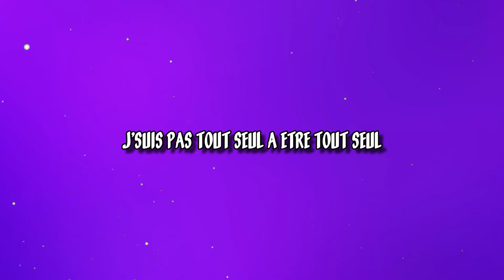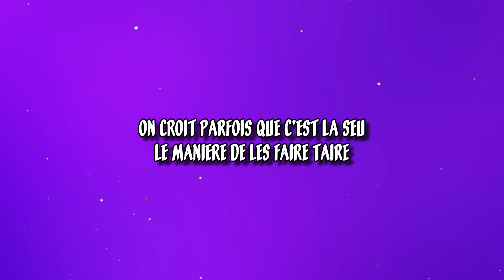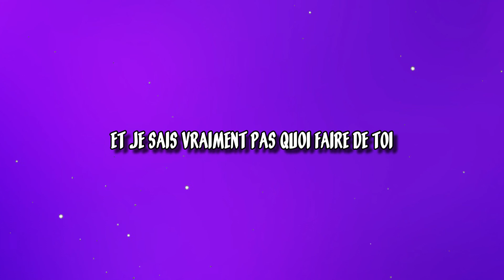L'enfer - Stromae (Paroles / Lyrics)Stromae - L'enfer (Paroles / Lyrics)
🎤  Lyrics:
[Couplet 1]
J'suis pas tout seul à être tout seul
Ça fait d'jà ça d'moins dans la tête
Et si j'comptais combien on est
Beaucoup
Tout ce à quoi j'ai d'jà pensé
Dire que plein d'autres y ont d'jà pensé
Mais malgré tout, je m'sens tout seul
Du coup

[Refrain]
Oui, j'ai parfois eu des pensées suicidaires
Et j'en suis peu fier
On croit parfois que c'est la seule manière de les faire taire
Ces pensées qui me font vivre un enfer
Oui, ces pensées qui me font vivre un enfer

[Couplet 2]
Est-c'qu'y a que moi qui ai la télé
Et la chaîne culpabilité ?
Mais faut bien s'changer les idées
Pas trop quand même
Sinon ça r'part vite dans la tête
Et c'est trop tard pour qu'ça s'arrête
C'est là qu'j'aimerais tout oublier
Du coup

[Couplet 3]
Tu sais j'ai mûrement réfléchi
Et je sais vraiment pas quoi faire de toi
Justement, réfléchir
C'est bien l'problème avec toi

Titre
L’enfer
Artiste
Stromae
Album
L’enfer
Concédé sous licence à YouTube par
UMG (au nom de Universal Music Division Polydor)